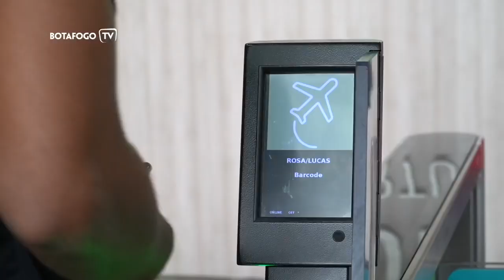BOTAFOGO PODE TER O RETORNO DE DOIS TITULARES CONTRA O CRB